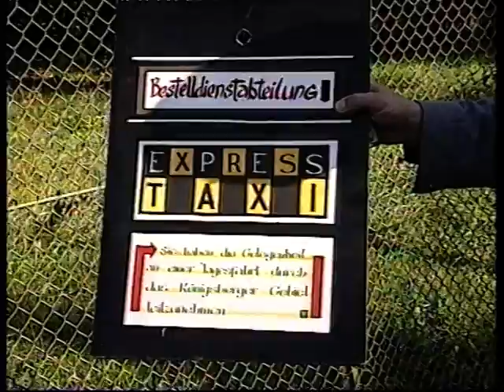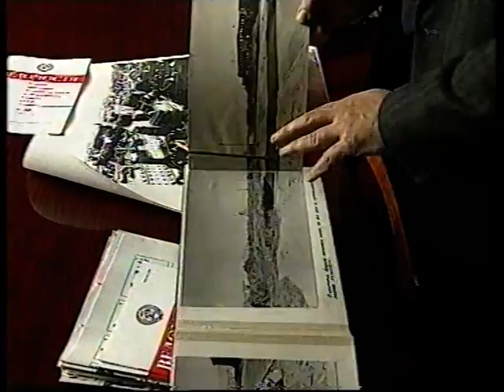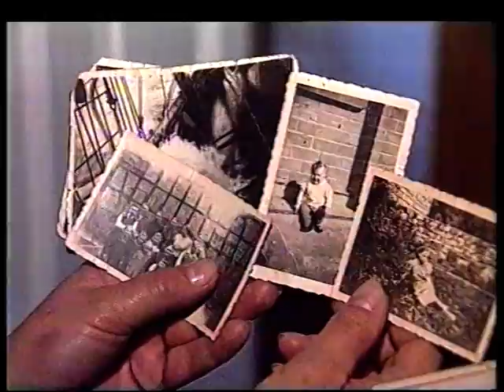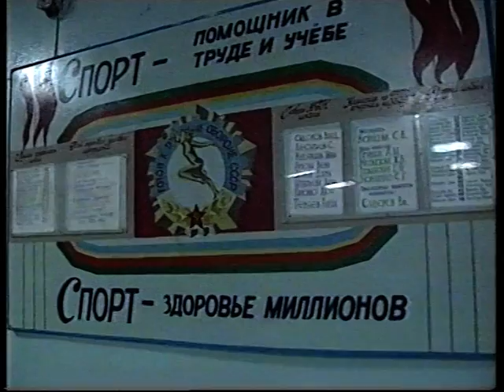Sturm auf Königsberg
1991: Wird Königsberg wieder deutsch? Zu Sowjetzeiten wurde Kaliningrad hermetisch abgeriegelt. Jetzt kommen die Deutschen in Scharen: Senioren, die die alte Heimat vermissen, und Wolgadeutsche, die eine neue suchen. In Kaliningrad wappnet man sich: Deutschkurse boomen und Russen hätten nichts dagegen, wenn ihre Stadt zur Bundesrepublik gehören würde. Bericht von Thilo Thielke.